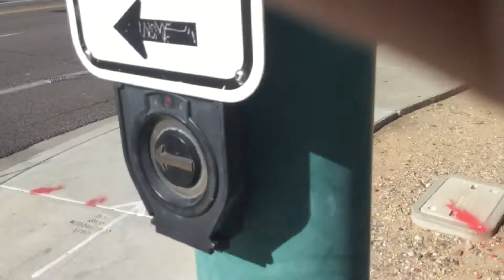My Crosswalk Button Experience At 40th Street With New And Old Polara APS Buttons, Scottsdale, AZ